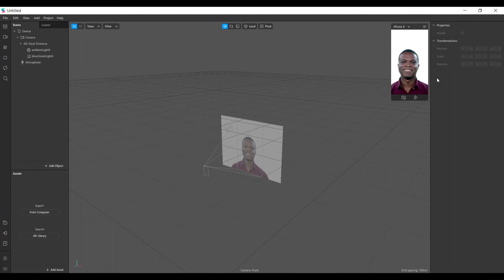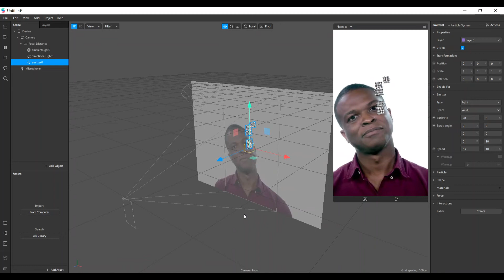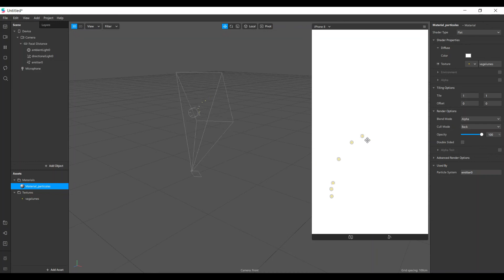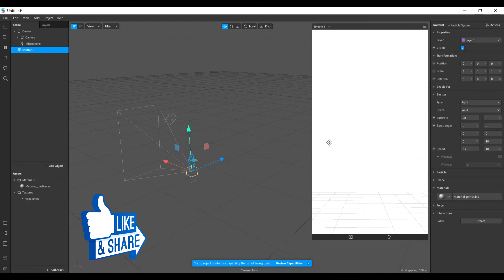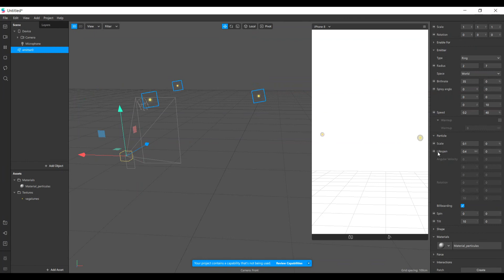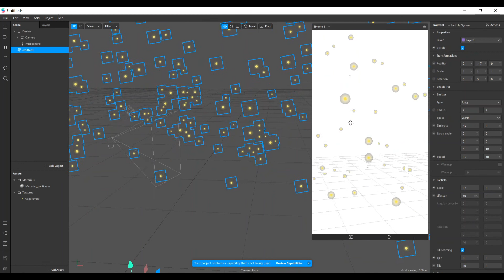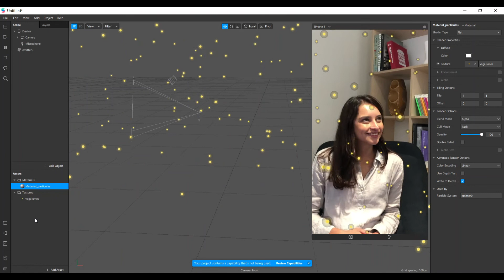Como utilizar o sistema de partículas (emissor) no seu filtro do Instagram - Tutorial Spark AR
Nesse vídeo,  mostro como utilizar o sistema de partículas no Spark AR.

Não se esqueçam de curtir e se inscrever. =)